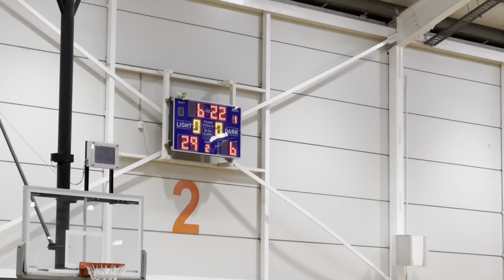2024-07-26 Tigers U14-2 v Whittlesea